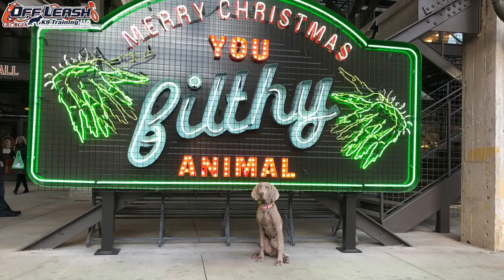6 Month Old Weimaraner "Willow" Before/After Video | Dog Trainer Georgia